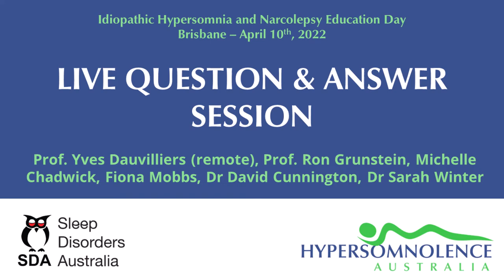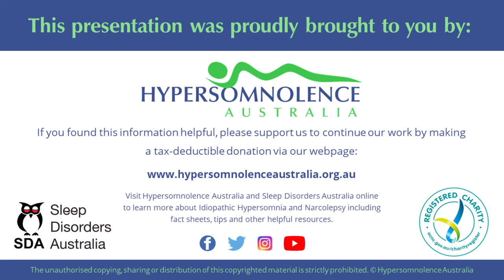Idiopathic Hypersomnia & Narcolepsy Education Day - Question & Answer Session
Live Q&A Session with Prof. Yves Dauvillers, Prof. Ron Grunstein, Michelle Chadwick, Fiona Mobbs, Dr David Cunnington, and Dr Sara Winter. Idiopathic Hypersomnia & Narcolepsy Education Day, 10th April 2022. Brisbane, Qld, Australia.